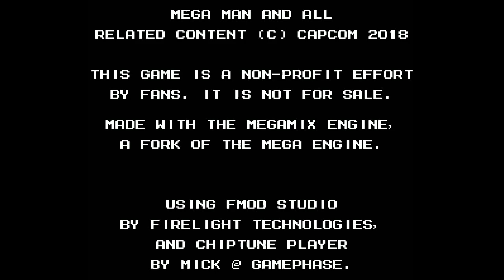Ring Man In the Castle - Full Game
Step aside, it's time for Ring Man to do his Ring Thing. Ring Man In the Castle is a short game made by Spade_Magnes centered on the titular Ring Man. One of Wily's dormant castles is transmitting an energy signature, and Cossack wants to take care of this before Wily finds out it's active. So Ring Man infiltrates the castle to take the power source. The game puts a larger emphasis on obstacle courses, and even some puzzle elements. Ring Man himself takes some inspiration from his Minus Infinity incarnation in terms of his moveset as well.